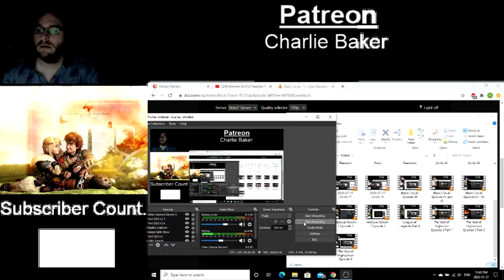The God of Highschool Episode 3 Part 2 Blind Reaction Enjoy!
Comment in the Comment section if you have any Anime and/or Video Game Recommendations

Patreon: Other than Anime/Game Recommendations... There will be no benefits, I will NOT have Early Reactions, Patreon Only Reactions, The People who are Patreons will get the Reactions on Youtube along with the Subscribers!

NinJAVONTE decided on my Youtube name. Show him some love!